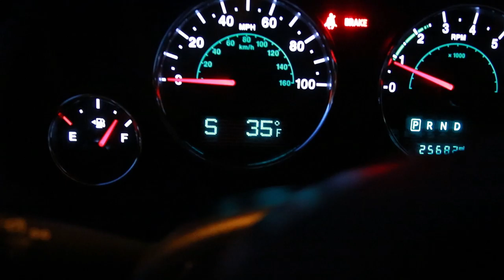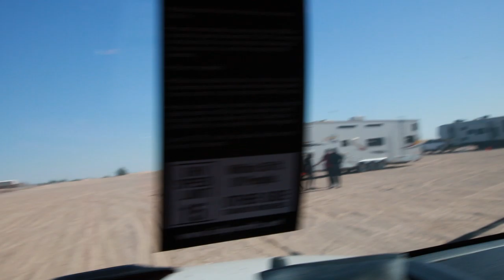First Time Riding In 1200HP Sandcars (Glamis)